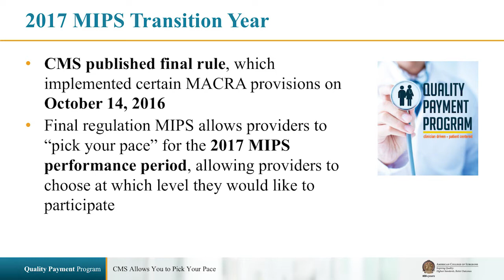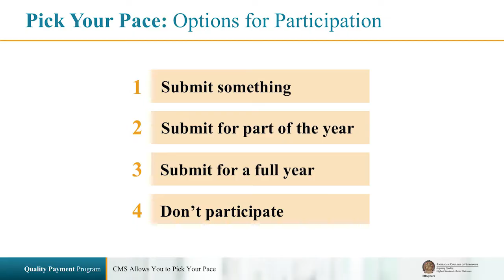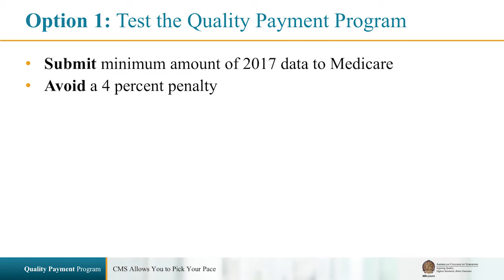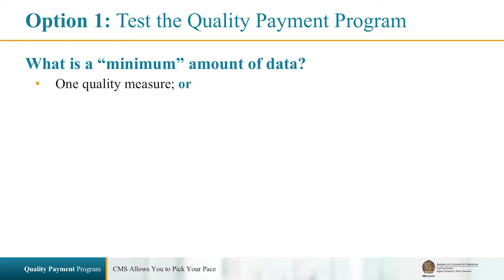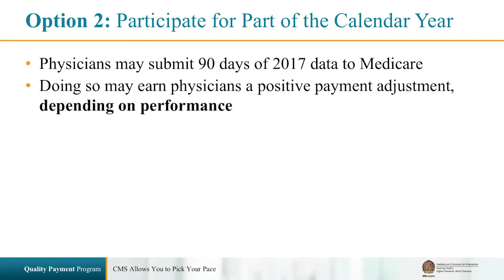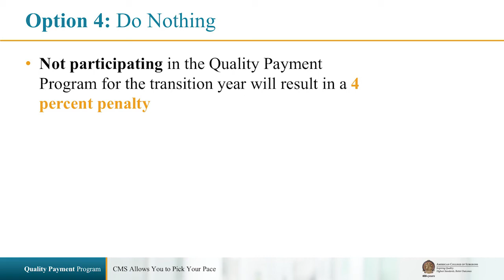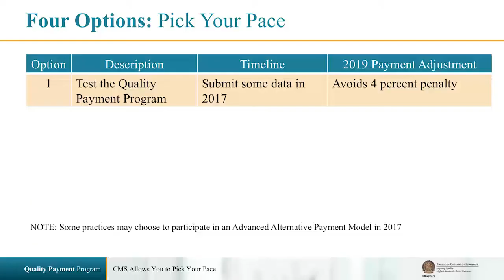MIPS: "Pick Your Pace" for the 2017 Transition Year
In this, the initial year of the Quality Payment Program, the Centers for Medicare & Medicaid Services is giving physicians four options to participate. In this video, Patrick V. Bailey, MD, MLS, FACS, Medical Director for Advocacy in the ACS Division of Advocacy and Health Policy, and Jill Sage, MPH, Manager of Quality Affairs, discuss the options available to surgeons.